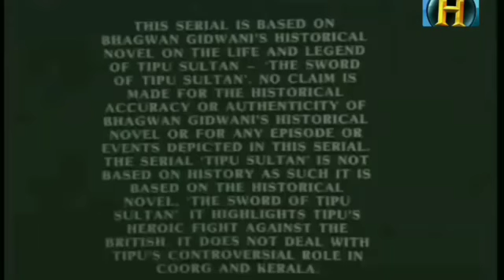The Sward of Tipu Sultan - Episode - 30 HD